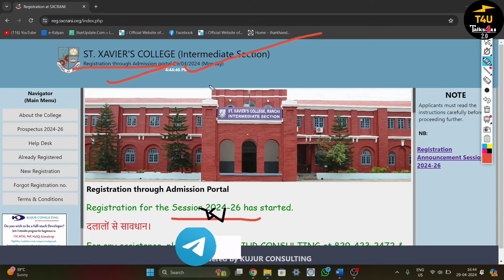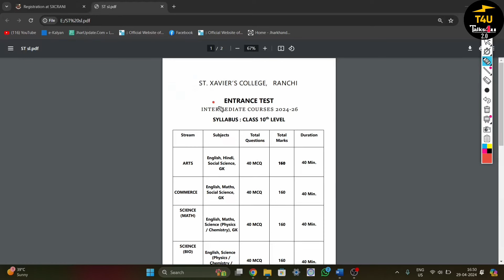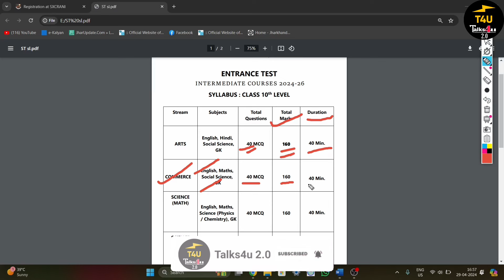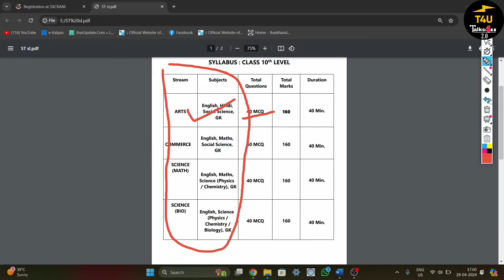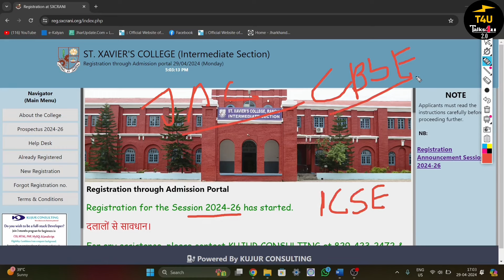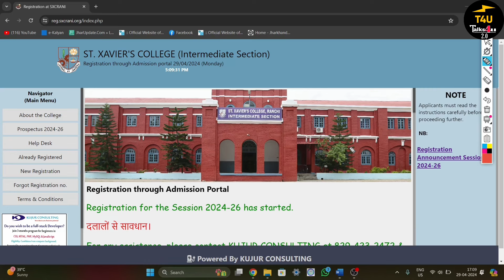St. Xavier's College Ranchi Intermediate Last Date of Form Fillup | Entrance Test Date | Syllabus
St. Xavier's College Ranchi Intermediate Last Date of Form Fillup | Entrance Test Date | Syllabus | Exam Pattern | Preparation for Entrance Exam St. Xavier's College Ranchi

● If you have any doubts and questions then comment down.